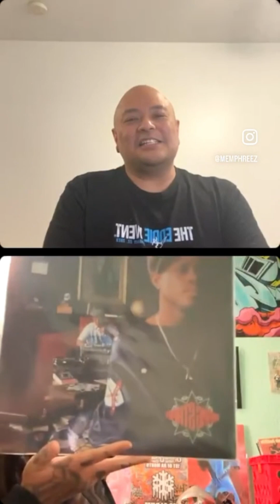Episode 31 - Rhyme Style Troop Interview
San Diego, California emcee, Rhyme Style Troop joins us for this session to share stories about her early beginnings in hip hop, inspiration through Gangstarr, her affinity for astrology and tarot cards, where the best Mexican food is, her experience w/ rock music and how it led into an opportunity of a lifetime and her latest project, "Heart of the City". Tap in w/ her on IG at @rhymestyletroop